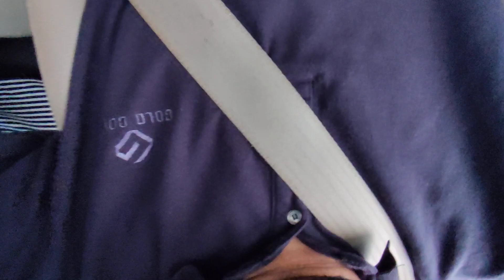RUAS TOL CISUMDAWU SEKSI CILEUNYI - PAMULIHAN SUMEDANG 2022